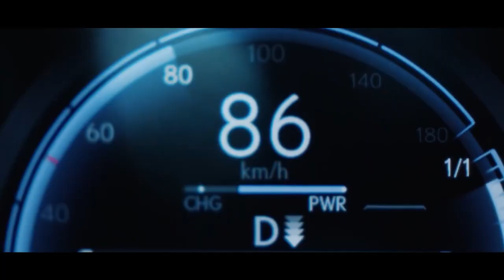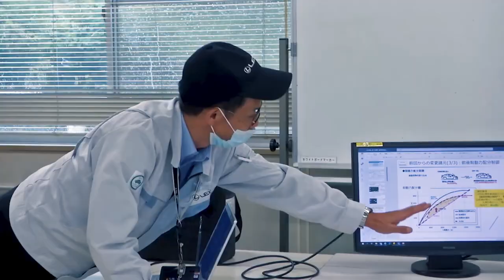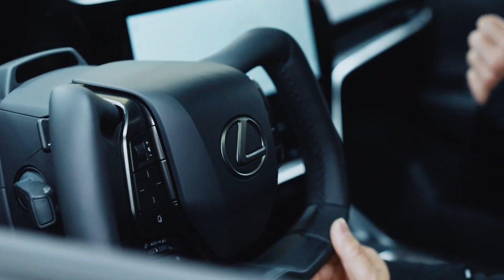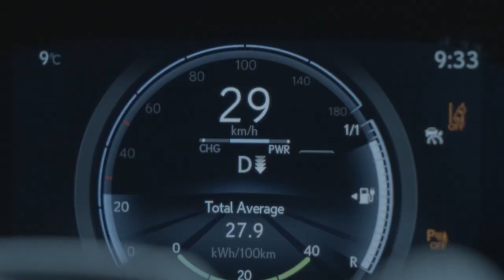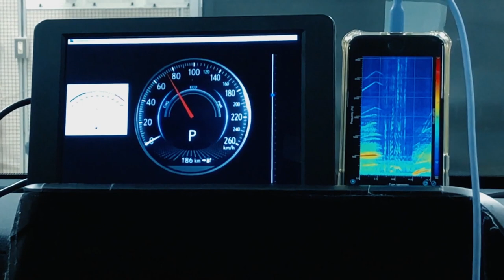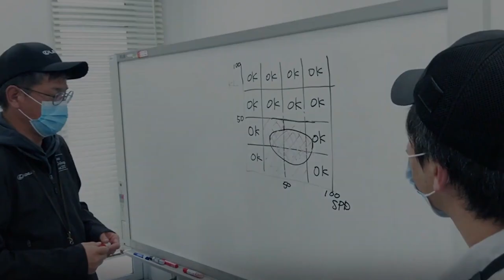2023 Lexus RZ Development | Documentary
See in this documentary how Lexus developed its all-new 2023 RZ.

Timeline :
0:00 Electrified Introduction
4:44 Driving Signature
9:16 Dialogue with the Car
13:48 The Shift in Luxury

The 2023 Lexus RZ 450e is expected to go on sale towards the end of 2022.

The current U.S. manufacturer-estimated range is up to 225 miles with 18-inch tires.

Main specifications of the new RZ (prototype)
Overall length :4,805 mm
Overall width :1,895 mm
Overall height :1,635 mm
Wheelbase :2,850 mm
Tire size :18/20 inches
Cruise range :Approx. 450 km*2
Battery capacity :71.4 kWh
Output (kW)  :
   Front : 150 (kW)
  Rear : 80 (kW)

Source : Lexus